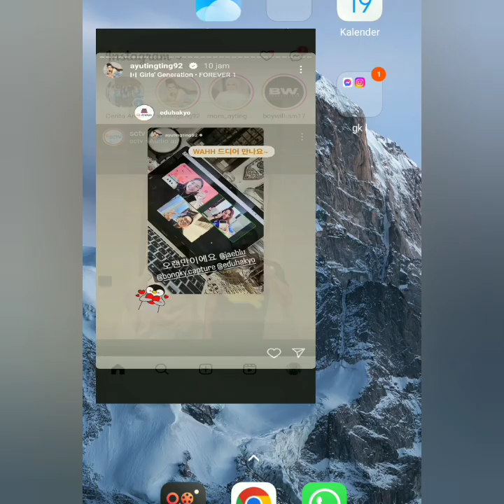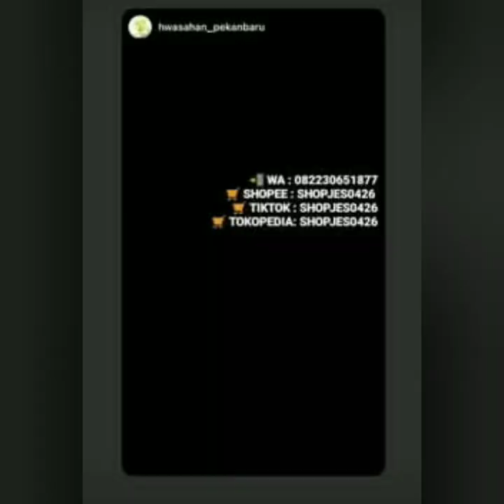3 INFO TERUPDATE AYU TING-TING AKAN HADIR DI ACARA ALLO BANK FESTIVAL 2023 MALAM INI.